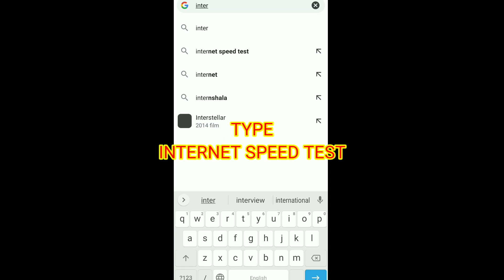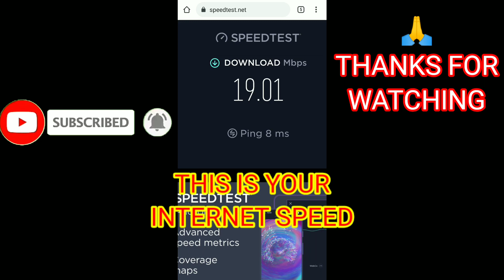How to Test Your Internet Speed on Google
MY GEARS :-

CAMERA TRIPOD
TRIPOD FOR MOBILE
LIGHT STAND (SOFTBOX)
Address
Pallavi
H.n.32986,st.n.7/5,
Paras Ram Nagar,
Bathinda (151001)
Punjab